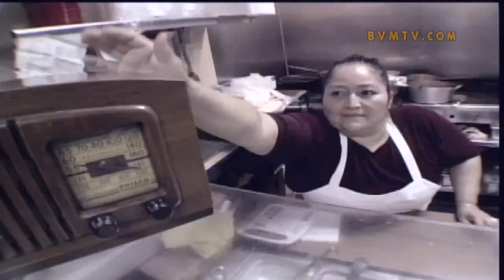The Federation - Hyphy ft. E-40 (Music Video)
Their first single "Hyphy", featuring E-40, debuted in 2003, the title soon become an established slang term in Bay Area hip-hop music.

Hyphy became a instant hit in the Bay Area. The Song even induced a riot when The Federation performed "Hyphy" during halftime of the AND1 Live Tour at the Oakland Arena in June 2004.

On the strength of "Hyphy" and their second single "Donkey", the group's self-titled debut album was released under Virgin Records to critical reception.